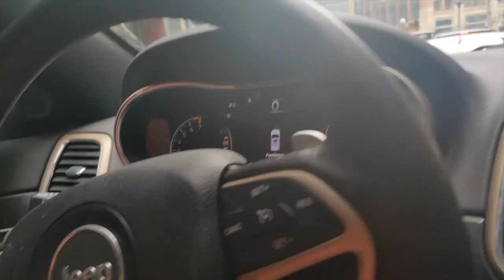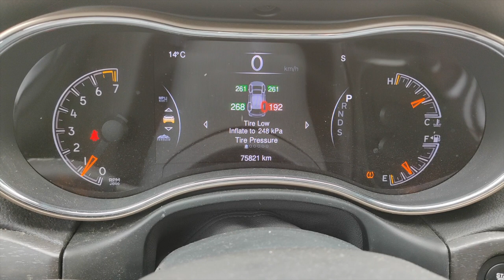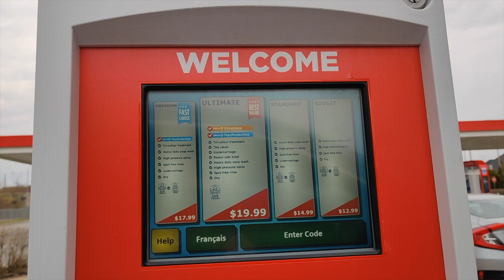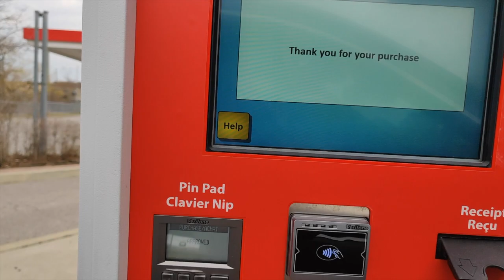My New City Condo!!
City views from my buddy's condo balcony. Visiting the Bi-God with some cheesecake on the side.